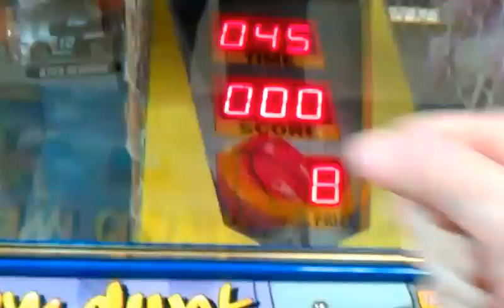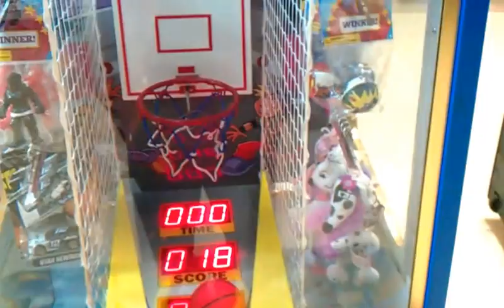SLAM DUNK BASKETBALL MACHINE@ VILLAGE SQUARE MALL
THIS WAS FILMED LAST WEEK I DID A REVIEW ON THIS A WHILE BACK HERE I AM ACTUALLY PLAYING IT AND WINNING EACH PRIZE SLOT HAS A CERTAIN AMOUNT OF POINTS YOU HAVE TO REACH BEFORE YOU WIN THE PRIZE YOU HAVE CHOSE HERE I PICKED THE CANDY IN THE UPPER RIGHT HAND CORNER THE POINTS YOU NEED TO EARN FOR THIS IS 18 POINTS ONCE YOU GET IN TO A RYTHEM OF SINKING BASKETS WINNING WILL NOT BE A PROBLEM  PRICES PER PLAY DOES VARY DEPENDING WHERE THE MACHINE IS LOCATED THIS MACHINE IS MADE BY COASTAL AMUSEMENTS